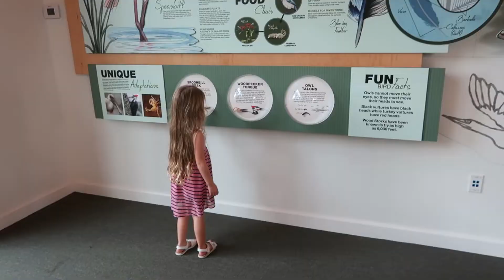HE GOT A HAIRCUT! + we visited Bonnet Springs park in Florida for the first time | a ditl of a mom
Hi friends! My name is Rachel (obviously) and I'm a Christian mama with 2 littles named Noelle and Caleb. On this channel, you're gonna realize that I don't like to sugarcoat anything when it comes to motherhood; I prefer to show the REAL side of it in hopes that it will help any other mamas going through the same things. So have a good laugh in the midst of all the chaos!

I also edit videos for only $10! So if you are a busy mama or soon-to-be-mama or even just a busy person in general who just doesn't have the time/motivation to edit and upload a youtube video, feel free to shoot me an email at or send me a dm on Instagram @rachelsmyer.

Joshua 1:9

Music by .irg - satisfy (feat. Patient Zero, Kaz Benson, Patient Zero Beats)